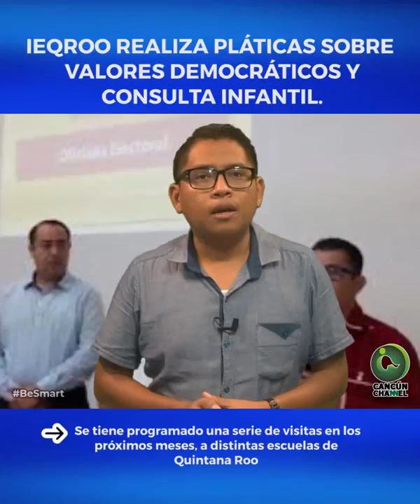IEQROO REALIZA PLÁTICAS SOBRE VALORES DEMOCRÁTICOS Y CONSULTA INFANTIL.